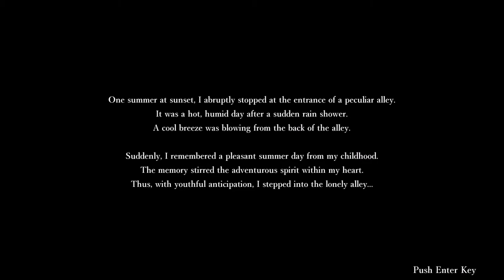Kageroh : Shadow Corridor | Обзор и прохождение игры | Game Play | Let's Play #37